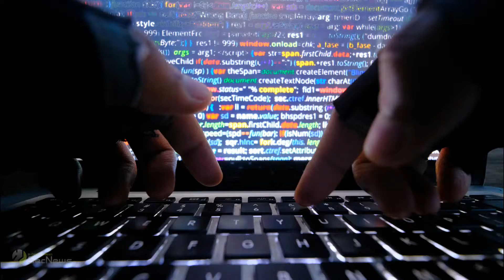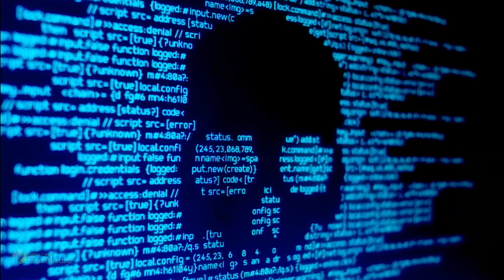Capitol Espionage: Κατασκοπεία, κλοπή υπολογιστών και δεδομένων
Στις 6 Ιανουαρίου 2021, οπαδοί του Donald Trump έκαναν επίθεση στο Καπιτώλιο και παραβίασαν ορισμένα από τα γραφεία του, ενώ παρέμειναν στους χώρους του για πάνω από δύο ώρες πρωτού απομακρυνθούν.

Το γεγονός ότι τόσο πολλά άτομα είχαν πρόσβαση στους χώρους του Καπιτωλίου χωρίς επιτήρηση, εγείρει επίσης υποψίες ότι μερικά από αυτά ίσως δεν ήταν Αμερικανοί. Είναι πολλοί πιθανό, άτομα από άλλα έθνη να αναμείχθηκαν με τους διαδηλωτές, ώστε να αποκτήσουν φυσική πρόσβαση σε χώρους και μηχανήματα που διαφορετικά είναι αδύνατον.

Λαμβάνοντας μάλιστα υπόψη τις επιθέσεις που έχουν πραγματοποιηθεί τον τελευταίο καιρό από χώρες όπως η Ρωσία, δεν είναι απίθανο κακόβουλοι παράγοντες να απέκτησαν πρόσβαση στα συστήματα του Καπιτωλίου με ότι αυτό συνεπάγεται για την ασφάλειά του.

Είναι πιθανό οι εισβολείς να άνοιξαν τα μηχανήματα και να τοποθέτησαν ακόμη και επιπλέον δίσκους μέσα σε αυτά, τα οποία στη συνέχεια σφραγίστηκαν. Με ένα ισχυρό κατσαβίδι, είναι δυνατό να ανοιχτεί ένας πύργος υπολογιστή, να τοποθετηθεί ένα USB stick σε μια ανοιχτή εσωτερική θύρα και να σφραγιστεί μέσα σε ένα ή δύο λεπτά. Αυτό μπορεί να μην ανιχνευθεί ποτέ.